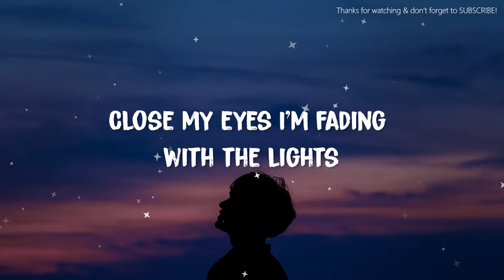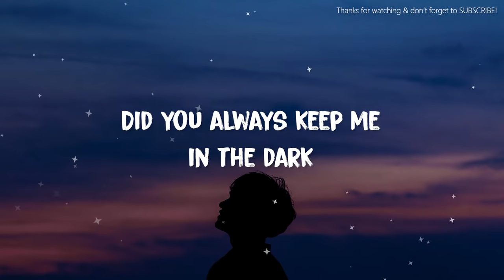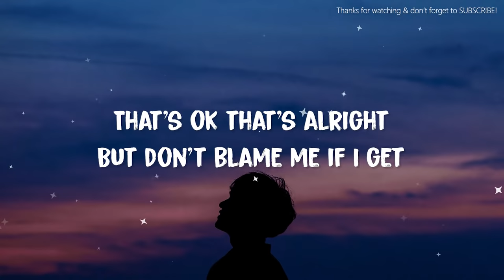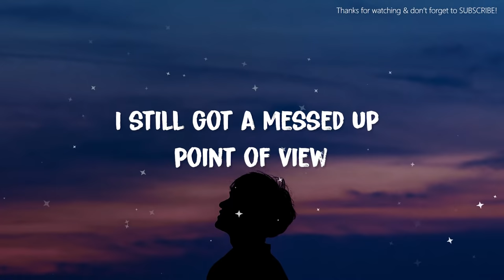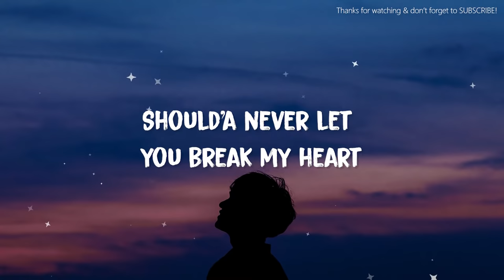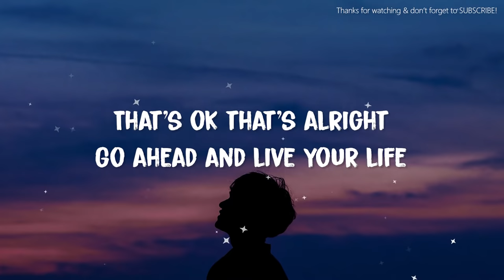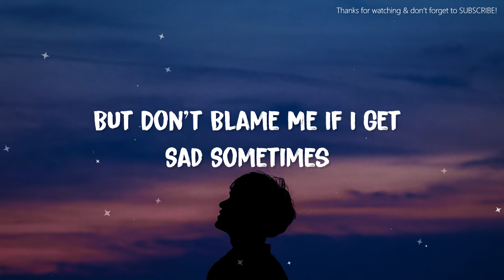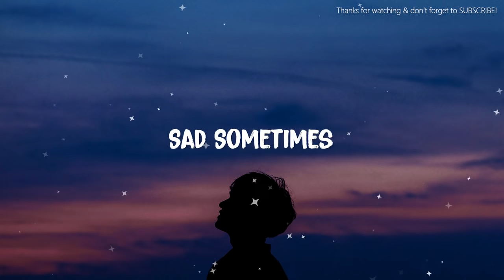Alan Walker - Sad Sometimes (Lyrics) ft. Huang Xiaoyun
~~Lyrics~~
 Sad Sometimes

I've been dancing by myself tonight
Close my eyes I'm fading with the lights
Did you always keep me in the dark
If you knew why did you let me stay

Should'a never let you break my heart
Now there is nothing left to say
'Cause I'm lost in the silence between you and me
Now you're gone nothing's left of what used to be

That's ok that's alright
Go ahead and live your life
But don't blame me if I get

Sad sometimes
I still got a messed up point of view
All I see in everything is you

Sad sometimes

Sad Sometimes
Sad Sometimes
Sad Sometimes